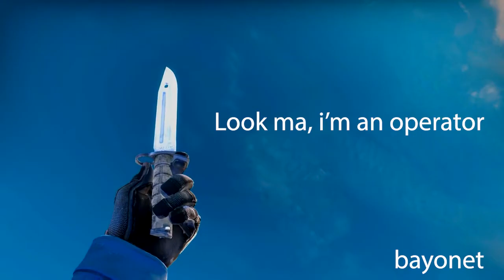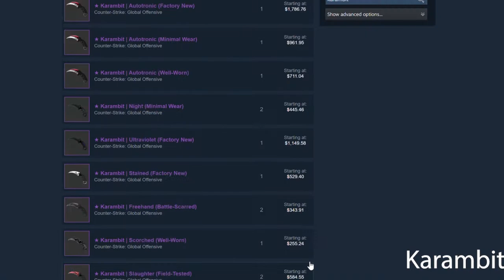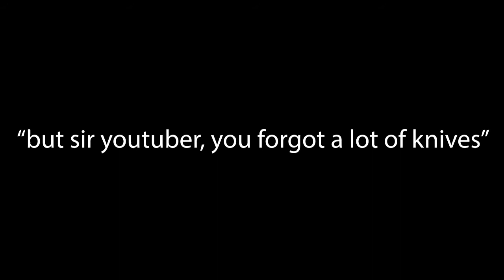cs:go knife sterotypes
There are too many things to fit in this description, so if you have a question, just comment it.